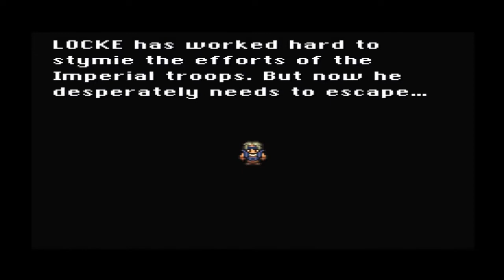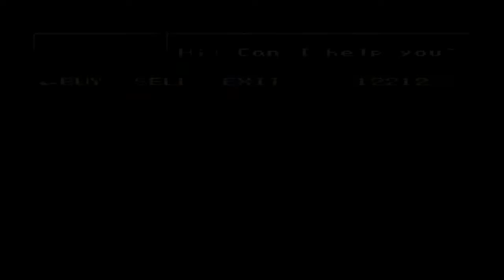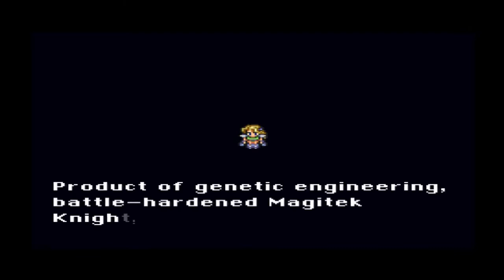Final Fantasy VI #8 - Cadê meu Ribbon